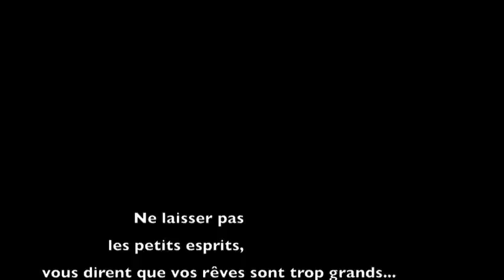On y était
Semaine folle aux oies avec ESPRIT MIGRATEUR
ECOSSE FOR EVER !